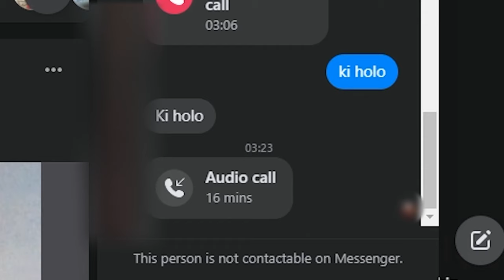CatFishing Call record (part 4)..Killing Some Facebook Ho**ny Predators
00:00 catfishing
25:53 Revealing